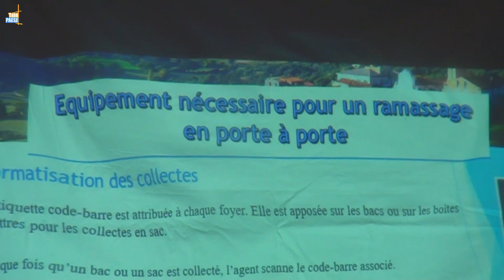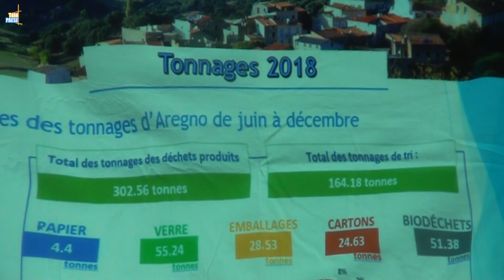Bilan positif pour le tri au porte à porte à Aregnu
Après un an de collecte au porte à porte sur la commune d'Aregnu l'heure est au bilan. La communauté de Commune de Calvi - Balagne est venue présenter les chiffre de cette première année et le bilan est positif dans cette commune. Si durant la période estivale 50% des déchets ont été collectés ont atteint les 86% sur les mois d'hiver. Une réussite pour le président de la communauté de commune qui entend étendre ce procédé sur tout le territoire.

Intervista di François – Marie Marchetti : Presidente di a cumunita di cumune Calvi Balagna.
Intervista di David Calassa : Merre d'Aregnu.
Intervista di Daniel De Lemos : Imbasciatore di u spartimentu selettivu.